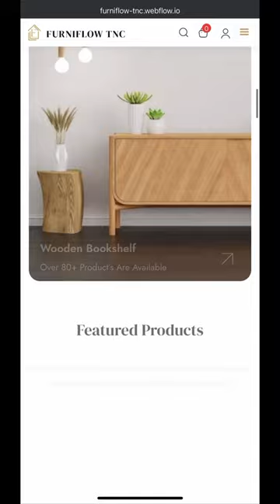Webflow eCommerce Template - Furniflow TNC